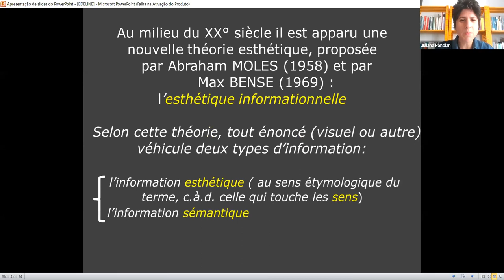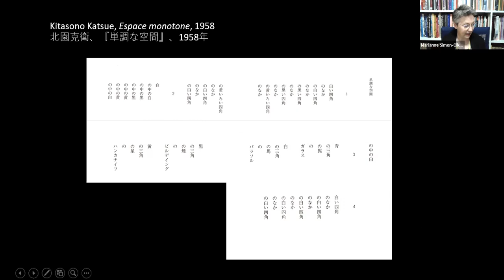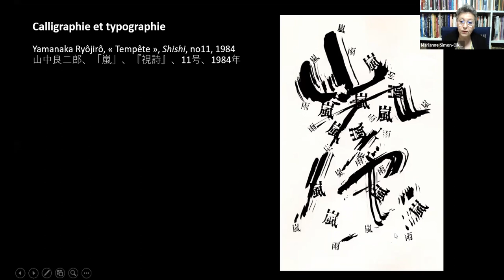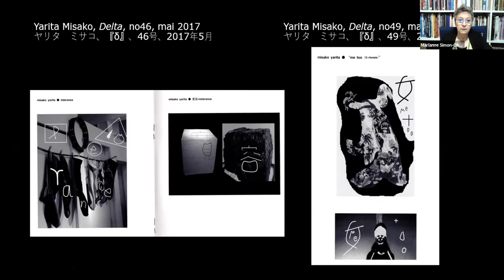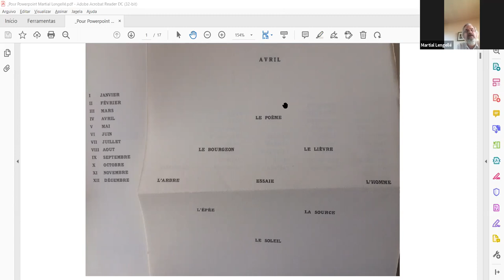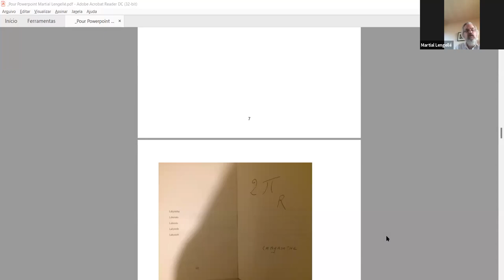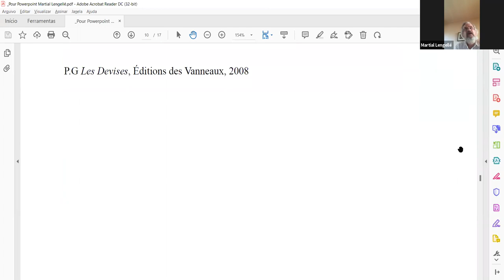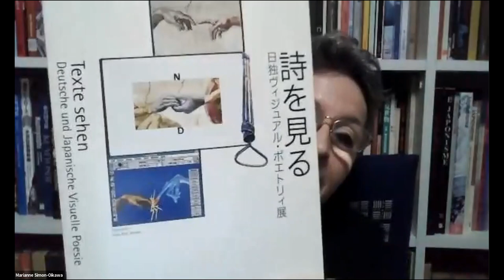MESA 13 | A LINGUAGEM DA POESIA VISUAL // THE LANGUAGE OF VISUAL POETRY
Poésie visuelle et typographie (des rapports étroits mais ambigus)
Francis Édeline (BEL)

Métamorphoses de l’écriture dans la poésie visuelle japonaise contemporaine
Marianne Simon-Oikawa (FRA)

 Du vers à l’espace : l'exemple de Pierre Garnier
Martial Lengellé (FRA)

Mediação: Juliana Pondian